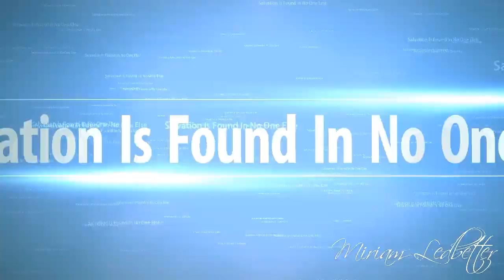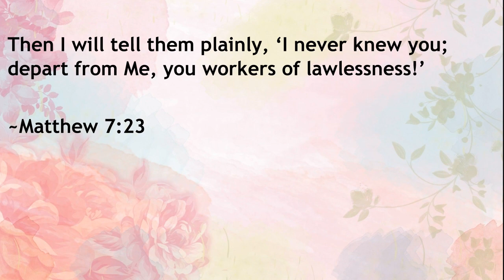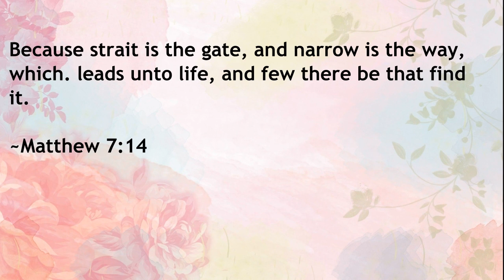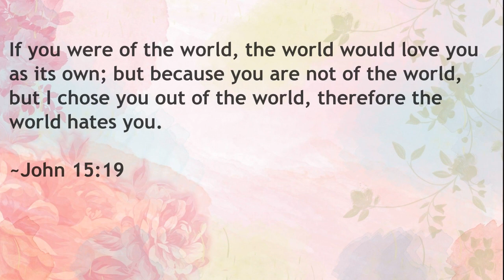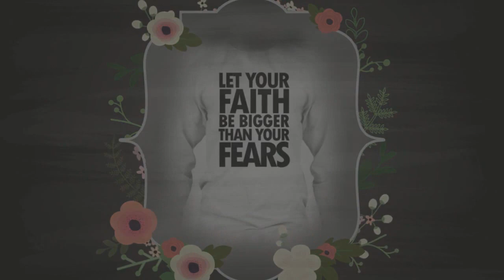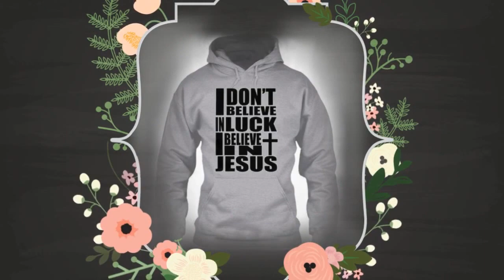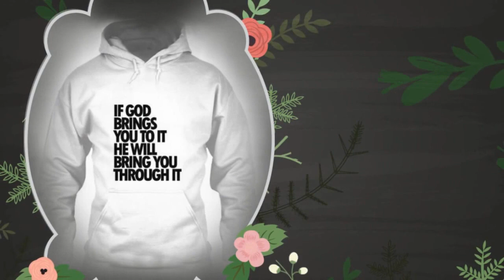Heaven Or Hell Awaits You After Death